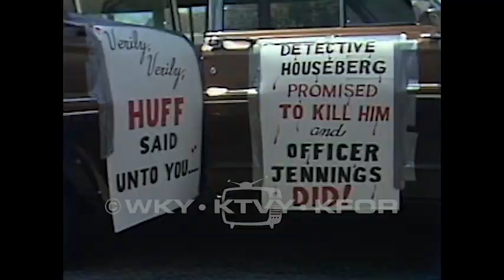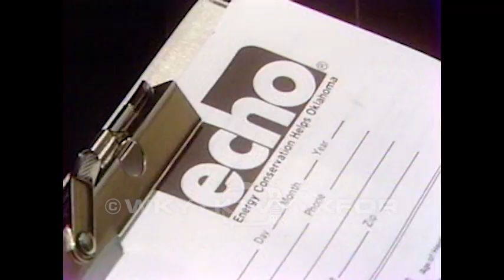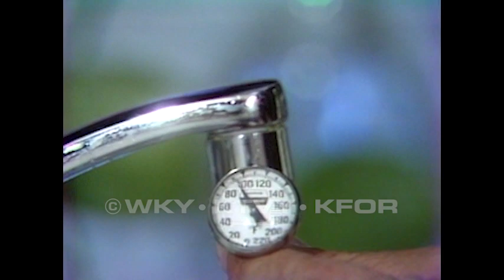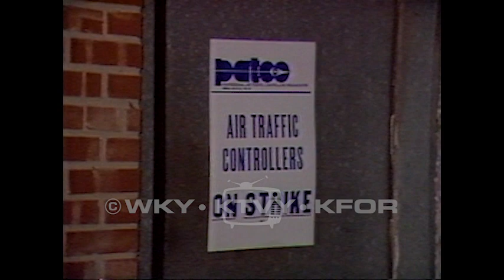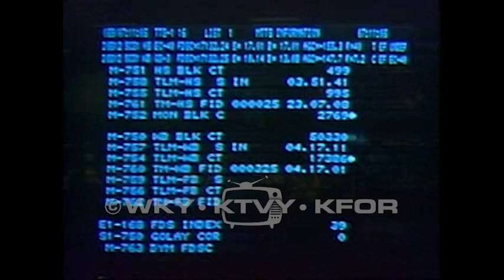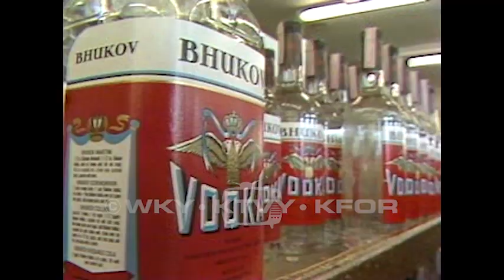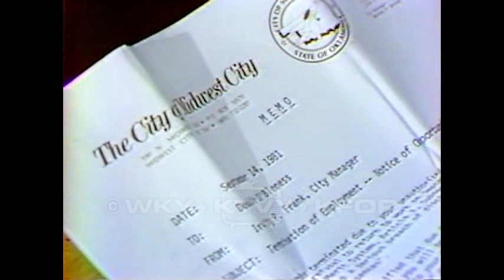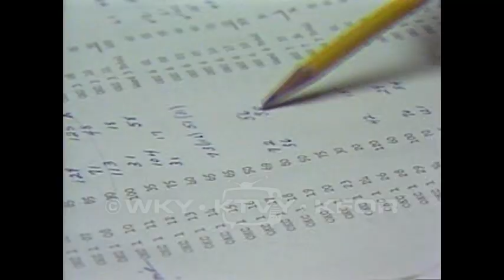Tape 346. 1981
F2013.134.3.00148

Description: 1.) Norman's Henson funeral - Funeral for Brandon Henson who was shot by Norman Police. His friends are upset with police. 7/30/1981. 2.) Henson funeral update - Vehicle procession after funeral. 7/30/1981. 3.) SE 45th apartment fire - Firefighters at the scene of a structure fire. 7/30/1981. 4.) Echo program - An energy auditor checks local homes for energy efficiency. He works for OG&E. 8/1/1981. 5.) Funeral for NARC agent - Funeral for Bill Morgan who was killed in a plane crash while searching for marijuana fields. 8/2/1981. 6.) Strike planned last night - Air Traffic Controllers wait for results of strike vote. 8/3/1981. 7.) Governor News Conference - It's too early for a special session to address charges. 8/3/1981. 8.) State/County roads - Senate President Marvin York wants the Transportation Department to take over maintenance of county roads in light of the County Commissioner kickback scandal. 8/5/1981. 9.) Derailment cleanup - Large equipment is used to move train cars. 9/11/1981. 10.) OU energy center update - A resident thinks that as a public institution, OU's decision making should be a public process. 9/11/1981. 11.) Trosper Park homicide - The body of a young woman has been found near Trosper Park archery range. 9/12/1981. 12.) Halley's Comet probe - History and science of Halley's Comet. Scientist want to launch a probe to study it. 13.) Garbage Rally - A woman looks at a letter regarding termination of employment from the City Manager for Midwest City. 9/16/1981. 14.) Legal Briefs/Uninsured motorists - Uninsured motorist coverage is explained. 9/17/1981. 15.) Legal Briefs/Woman's right to know - A woman wants to know how she can become informed about her husband's property. 9/22/1981. 16.) Snyder victory party - Fred Snyder is expected to win Special Election. He is interviewed about his priorities when he takes office. 9/22/1981. 17.) What will happen to Hayes - Roger Dale Hayes will have a new trial in the case of the murder of Kerry Kendall. He will also be charged with assaulting a trustee in his attempt to escape. 9/23/1981. 18.) Teacher fired - Union responds to School Board's decision to fire a teacher. 9/23/1981. 19.) NW 17th fire - Firefighters at the scene of a structure fire. A man has been injured in an attempt to help a woman on the second floor extinguish the fire. 9/25/1981.

Coverage: Edmond (City), in Oklahoma (USA)

Extent (quantity/size): 0:27:36

Subjects: Elections / Halley's Comet / Homicide / Labor unions / Local government / Strikes and lockouts / Television news programs